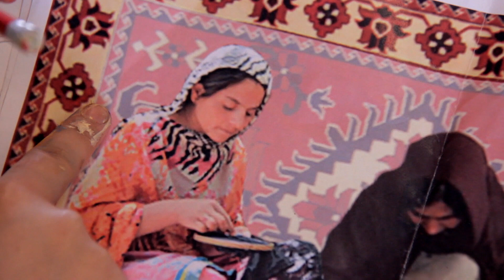GC Culture Wall - Rahila and Buttons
Meet the youngest artist of the Culture Wall - Rahila and her mentor Cherie Buttons.